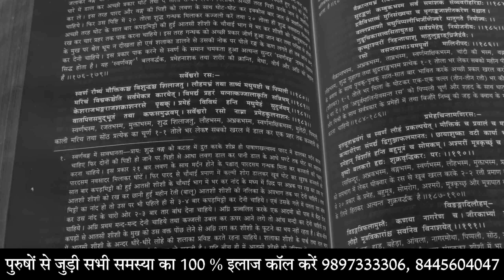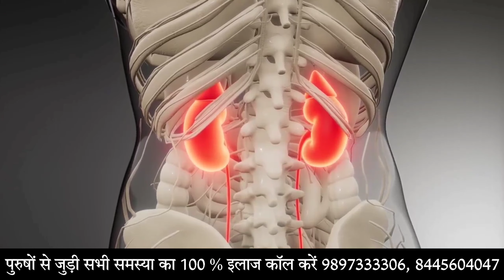खराब से खराब पाचन तंत्र भी इसे लेने से ठीक होगा : Ashtang Ayurved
About this video (वीडियो के बारे में) - Aaj ki iss video me hum kharab se kharab pachan tantra ko thik karne ke bare mein janenge. Isiliye jyada jankari je liye video poora jarur dekhen.

Dhnyabad
Ashtang ayurved.